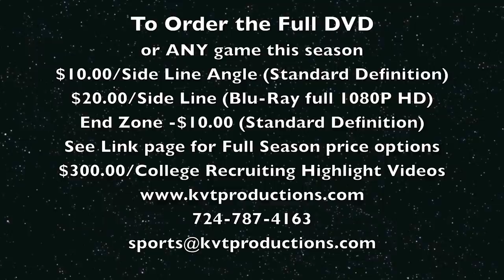Greenburg Central Catholic vs Southmoreland Highlight Video 10 5 12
Home
About Me
My Services
My Clients
G.C.C. vs Southmoreland Highlight Video 10/5/12
October 8th, 2012 | Filed under Blog
Hey Greensburg Central Catholic football fans!

Below you will find highlights from the sixth game of the season for the Centurions who hosted Southmoreland High School. The Centurions locked up their fourth win to go 4-2 with a final score of 49-0 and below you can see all of their highlights from this game by clicking below:

Game: Greensburg Central Catholic vs Southmoreland full 1080P HD
Date: 10/5/12
Type: WPIAL AA
Sport: Varsity Football
Form: 1080P -- HD

Passing leaders: G: Keller, 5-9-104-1TD-0INT.

To view the highest form of High Definition:
1080P -- Highest Quality HD
720P -- High Quality HD
480P -- High 3CCD Quality
360P -- 3CCD Quality
240P -- Lower Quality 3CCD -- For slower running computers

1) The Standard Defitiion DVD -- $10.00 (End Zone -- $10.00, Sideline -- $10.00 ($20 for both)
2) The entire 2012 season -- $100.00 per End Zone, $110.00 per Side Line. ($210 for both)
3) Blu-Ray 1080P HD -- $20.00/Sideline Angle
4) Blu-Ray 1080P HD Full Season -- $220.00 (Sideline only)
5) Blu-Ray 1080P HD Full Season Side Line and Standard Definition End Zone -- $320.00

Be sure to check back for highlights from next week's game at Charleroi on Friday October 12th, 2012!

Thanks,
Brandon